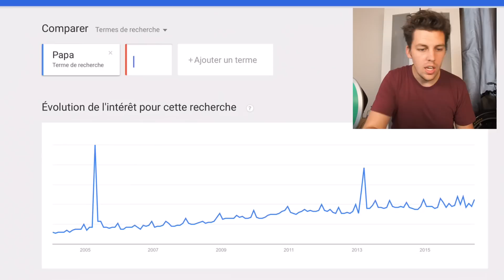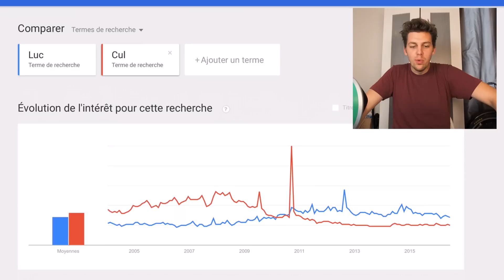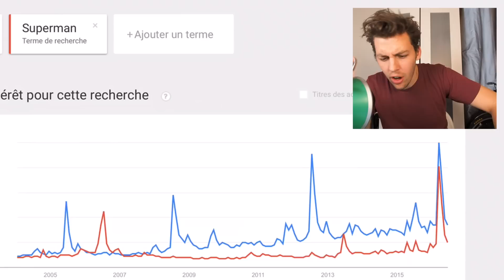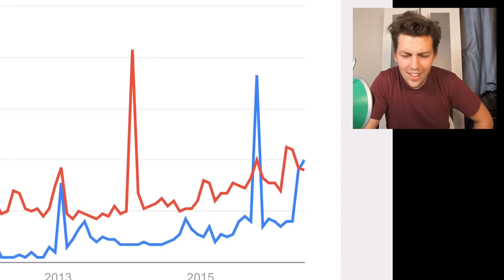Qui est le plus populaire sur Google ? - Pierre Croce